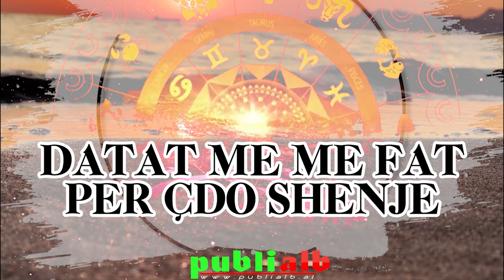Kujdes këtë muaj! Datat më me Fat për cdo shenje